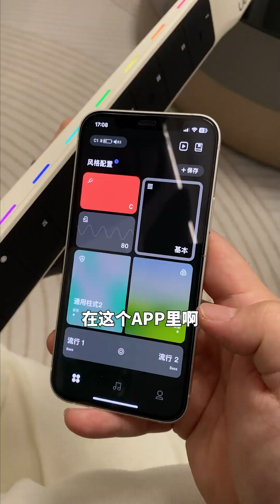所爱隔山海，山海皆可平。